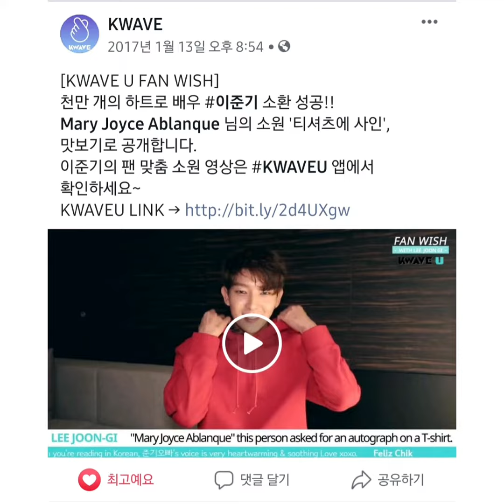Lee Joon Ki Signed Shirt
I won a Lee Joon Ki Signed Shirt from Kwave!